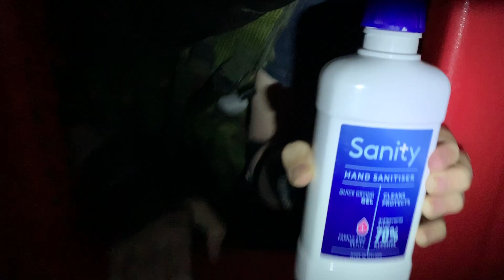CWYT Coronavirus Time Capsule Week 5: Social Distancing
This is Week 5 of County Wexford Youth Theatre's Coronavirus Time Capsule series of self-made diary films, entitled 'SOCIAL DISTANCING'. The Coronavirus Time Capsule is a new project that Company Three are sharing with groups of young people around the world. Week-by-week we are creating a cumulative video time capsule, recording teenage experience during the coronavirus pandemic. Many youth theatres and schools are producing films each week made by their members during lockdown.

from the album 'Sector 11'